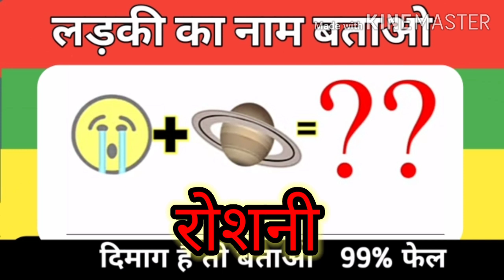लड़की का नाम बताइये | हिंदी पहेलियाँ | Emoji paheli in hindi with answer || Riddles in hindi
लड़की का नाम बताइये | हिंदी पहेलियाँ | Emoji paheli in hindi with answer | New Puzzles | Riddles in hindi

लड़की का नाम बताइये | हिंदी पहेलियाँ|Emoji paheli in hindi with answer |New Puzzles | Riddles | guess the emoji challenge | Interesting gk questions | picture puzzle